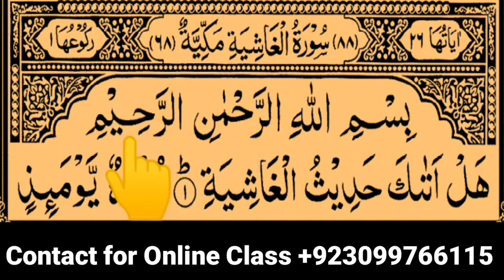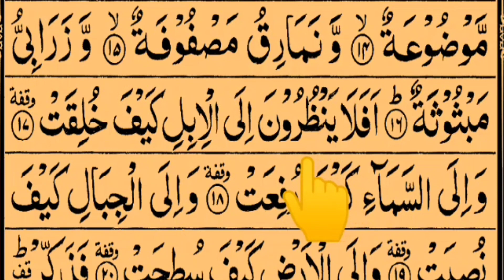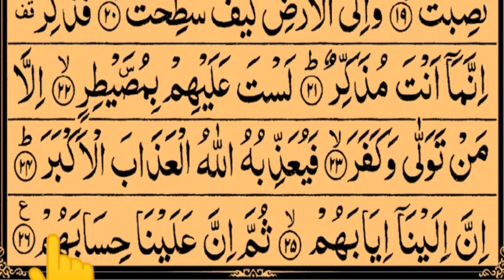Surah al Ghashiya In beautiful voice Arabic Text Hd || Tajweed UL Quran Academy